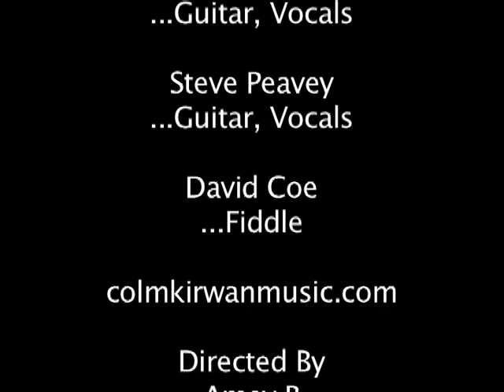Never Alone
Colm Kirwan performing at McNamara's Irish Pub, Nashville, TN